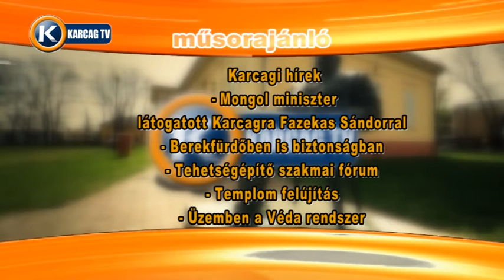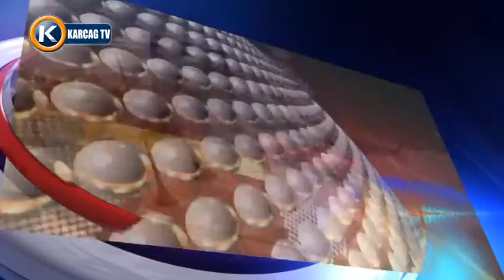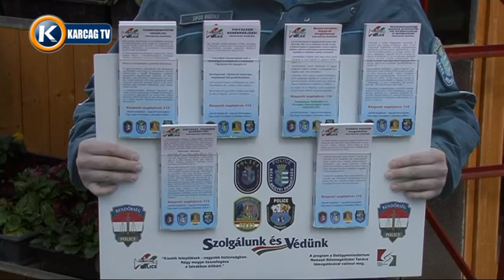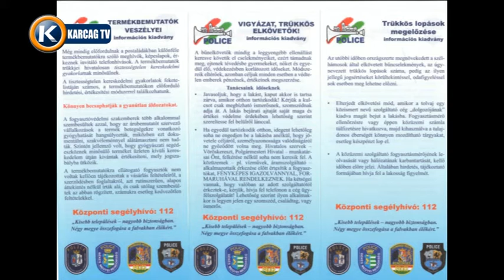Nagykunsági Krónika 20160407